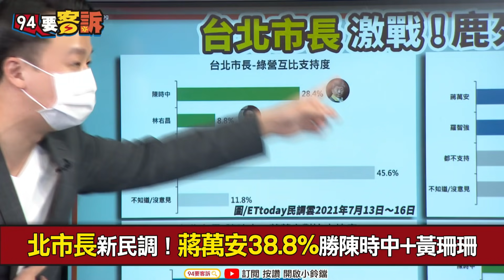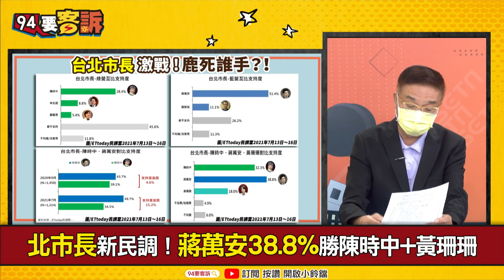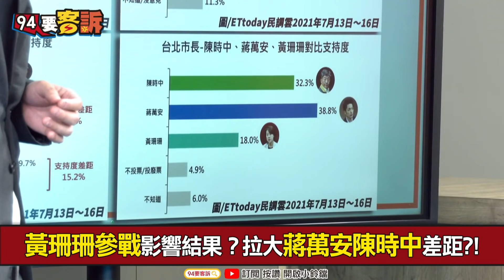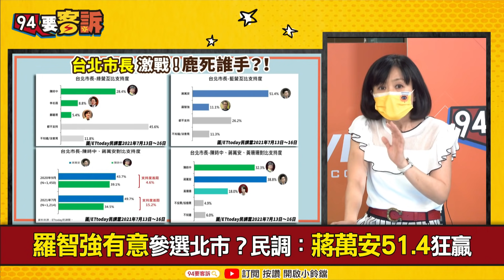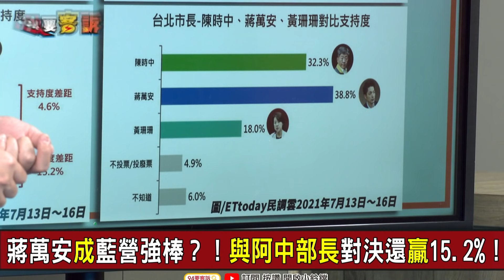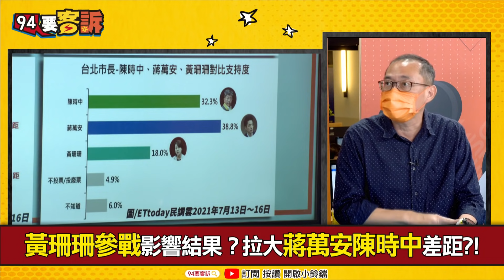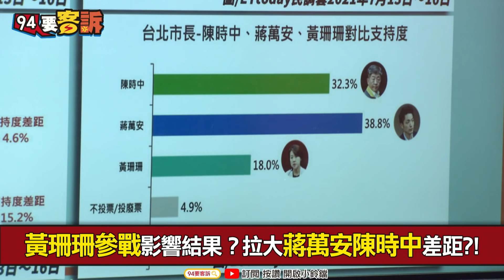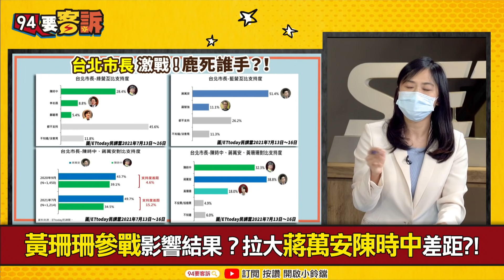【94要客訴】2022北市長三腳督？民眾黨大吃藍地盤！王時齊：江啟臣變柯文哲跟班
北市長新民調！蔣萬安38.8%勝陳時中+黃珊珊
羅智強有意參選北市？民調：蔣萬安51.4狂贏
蔣萬安還是藍營強棒?!與阿中部長對決贏15.2%！
黃珊珊參戰影響結果？拉大蔣萬安陳時中差距?!

主持人 李正皓｜政治評論員 胡忠信｜新北市議員 鄭宇恩｜資深媒體人 王時齊｜資深媒體人 康仁俊

友邦連結區